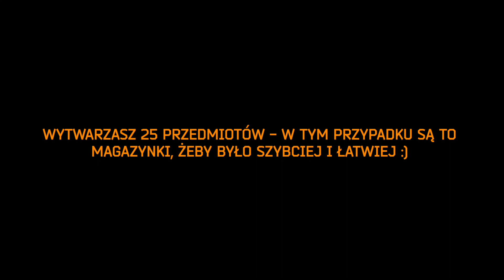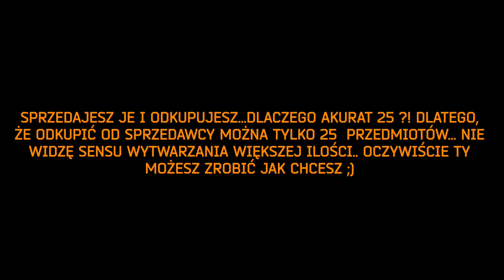The Division - Wyprzedaż - jak zaliczyć i wbić punkty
Żyjemy w złożonym świecie. Im bardziej staje się zaawansowany, tym bardziej jest podatny na ataki. Zbudowaliśmy domek z kart – usuń jedną, a wszystko się rozsypie.

Czarny piątek – straszliwa epidemia przetacza się przez Nowy Jork i kolejne media zostają wyłączone. Po kilku dniach bez jedzenia i wody, społeczeństwo pogrąża się w chaosie. Aktywowana zostaje autonomiczna jednostka agentów taktycznych zwana The Division. Choć pozornie żyją wśród nas zwykłym, codziennym życiem, tak naprawdę ci agenci są wyszkoleni do niezależnego działania w by ocalić społeczeństwo

ODZYSKAJ NOWY JORK Witamy w grze nowej generacji, której akcja toczy się w ciągłym i dynamicznym otwartym świecie, zbudowanym od podstaw z myślą o trybie współpracy. Tutaj eksploracja i rozwój postaci są absolutnie konieczne. Skorzystaj z pomocy innych agentów The Division, wykonaj swoją misję, przywróć porządek, znajdź źródło wirusa i odzyskaj Nowy Jork.

ŻYJĄCY, ODDYCHAJĄCY ŚWIAT Wejdź do świata, w którym pora dnia i warunki pogodowe wpływają na rozgrywkę. Wykorzystaj otoczenie, aby zyskać strategiczną przewagę, wykorzystuj element zaskoczenia i zdominuj pole bitwy. Używaj swojej maski przeciwgazowej, aby chronić się przed wirusem i ulepszaj ją, aby przejść do najbardziej skażonych obszarów.

MIEJSKA DŻUNGLA Nowy Jork został przejęty przez wrogie grupy, chcące skorzystać na kryzysie. Uważaj na zbirów, którzy grasują w grupach i żerują na słabszych. Walcz z Czyścicielami w kombinezonach biochemicznych z miotaczami płomieni, którzy zamierzają oczyścić Nowy Jork z wirusa, paląc wszystko i wszystkich. Zmierz się z Rikersami, gangiem skazańców, którzy uciekli z więzienia na Rikers Island kiedy rozpętał się chaos, a którzy plądrują miasto i chcą przejąć nad nim kontrolę.

WYPOSAŻ I SPERSONALIZUJ SWOJEGO AGENTA Jako członek The Division, możesz skorzystać z najnowszych technologii, sieciowych i prototypowych. Spersonalizuj swoją postać i jej plecak, aby jak najdłużej przetrwać w ogarniętym chaosem Nowym Jorku. Przez cały czas komunikuj się z innymi agentami poprzez smartwatch. Przeszukuj ciała poległych wrogów, modyfikuj i rozwijaj broń, wyposażenie i umiejętności.

NAJNOWSZE TECHNOLOGIE Wybierz i ulepszaj swoje umiejętności oraz dostosuj je do umiejętności towarzyszy, aby znacząco zwiększyć szanse na zwycięstwo. Zmieniaj umiejętności, w zależności od wybranego stylu gry. Mina poszukująca odnajduje wroga i eksploduje, wieżyczka jest wysokooktanowym i wydajnym sposobem na dywersję, a impuls pozwala ci dokładnie zbadać otoczenie. Użyj technologii ECHO, narzędzia zbierania danych, które renderuje chwile zatrzymane w czasie i pozwala ci zdobyć użyteczne informacje na temat otoczenia, a tym samym odnaleźć ukryty sprzęt albo odkryć prawdę, stojącą za epidemią.

PŁYNNA ROZGRYWKA DLA WIELU OSÓB W STREFIE MROKU Przejdź do Strefy Mroku, obszaru na Manhattanie otoczonego kwarantanną, na którym w czasie ewakuacji wojsko pozostawiło po sobie najcenniejszy sprzęt. To także najbardziej niebezpieczna strefa w grze, w której strach, zdrada i napięcie sięgają zenitu. Współpracuj z innymi graczami, aby zlikwidować wrogów i odzyskaj legendarne wyposażenie za pomocą śmigłowca. Możesz współpracować z innymi agentami albo zaatakować i przejąć ich znaleziska – wybór należy do ciebie.

SILNIK SNOWDROP Oparte o silnik Snowdrop, stworzony od początku na platformy następnej generacji, Tom Clancy's The Division™ ustala nowe standardy realizmu i renderingu otwartego świata dla gier wideo. Poznaj ogarnięty chaosem i zdewastowany Nowy Jork, jakiego jeszcze nie było.